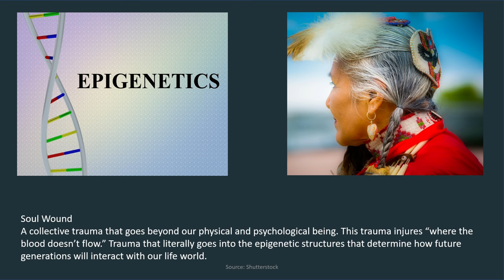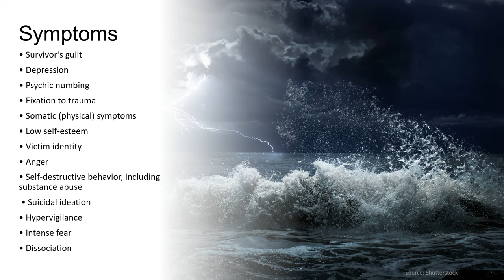What We Carry for Our Ancestors: Intergenerational Healing | Serene Thin Elk | TEDxSiouxFalls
NOTE FROM TED: While some viewers may find this talk helpful as a complementary approach, please seek mental health support if you are struggling. This talk only reflects the speaker's personal views and understanding of epigenetics and trauma. We've flagged this talk because it falls outside the content guidelines TED gives TEDx organizers.  TEDx events are independently organized by volunteers. The guidelines we give TEDx organizers are described in more detail

We are epigenetically and spiritually connected to our ancestors through our DNA which has powerful effects on our daily life, relationships and community as a whole. Indigenous people often refer to this as “blood memory,” an experience of holding both the traumatic and healing events of those who have gone before us within our hearts, minds and bodies. This talk will focus on the impacts of historical traumas and how the past directly impacts our present day conditions individually and collectively. There will be a cultural focus on methods of healing which promote internal reflection, inter-connectedness and community building. Serene Thin Elk MA, LPC-MH, LAC, QMHP is the Chief Behavioral Health Officer at SD Urban Indian Health and is an enrolled member of the Ihanktonwan Oyate (Yankton Sioux Tribe). She is passionate about addressing patterns of intergenerational transmission, and finding ways to help individuals, families and communities heal from the effects of historical traumas. Her primary role is being Ina (mother) to her beautiful children. She strongly believes that healing begins within each individual, which extends to family, community and society. She has worked in various settings since obtaining her Masters degree in Expressive Therapies in 2008 from Lesley University. Her passion resides in continuing to help others heal mental health and addiction through the L/Dakota life-ways. This talk was given at a TEDx event using the TED conference format but independently organized by a local community.